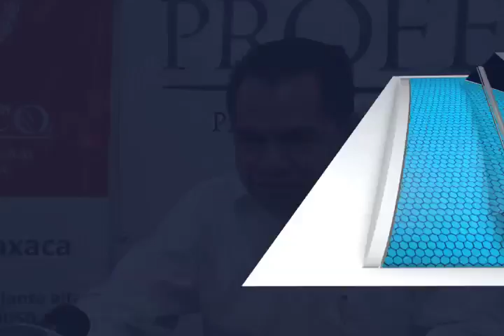PROFECO REYES MVM TELEVISIÓN